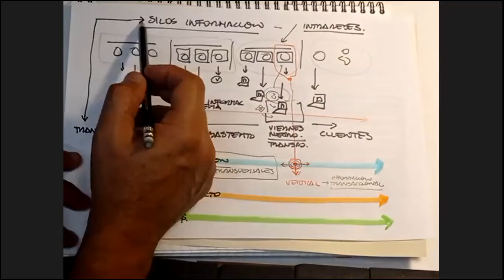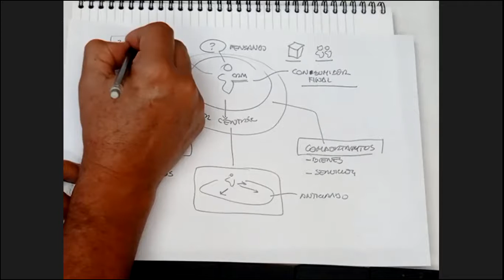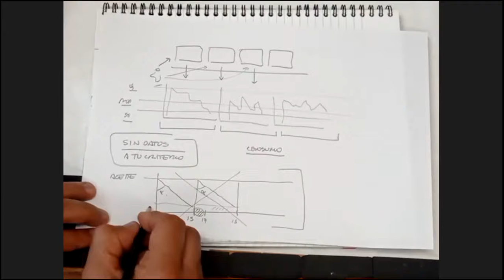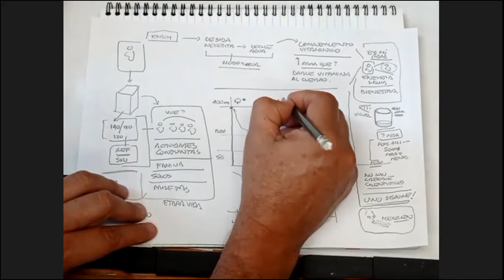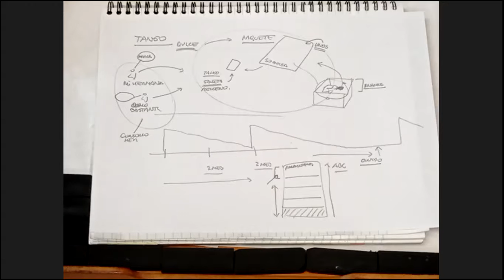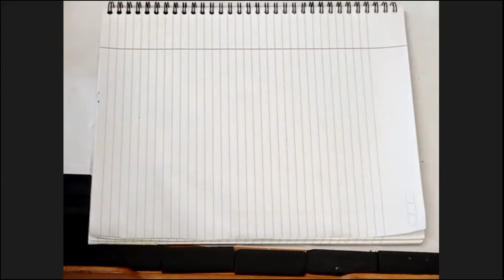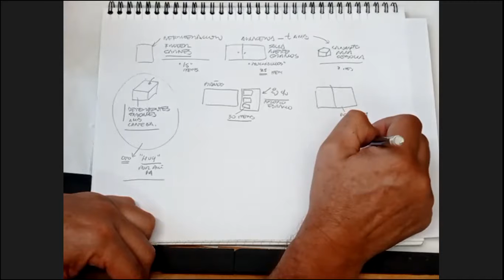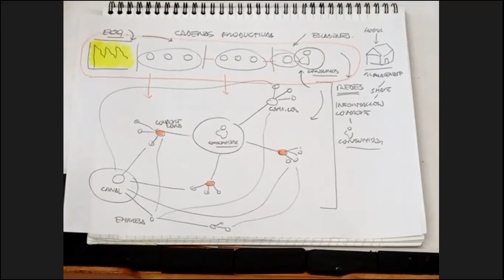SNM OCT 5 DE 2021 SUPPLY NETWORK MANAGEMENT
Los conceptos basicos sobre los inventarios relacionados con EOQ, son la puerta de entrada para el desarrollo de ML y la gestión de los Big Data con respecto a los inventario. Comprender el comportamiento de los inventarios por parte del consumidor